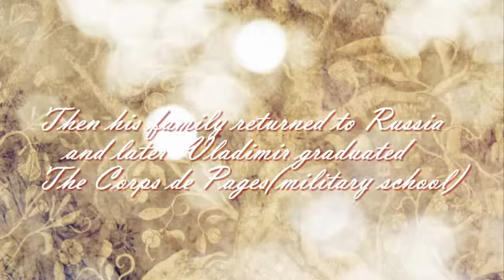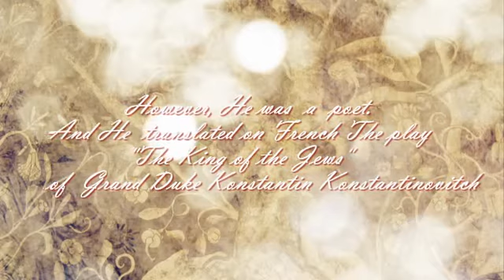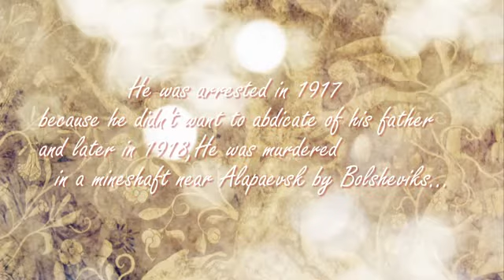Duke Vladimir Paley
There are lines from a poem of The Duke V.Paley

Обманчивый букет старинного фарфора...
Таится прошлое средь мертвых лепестков,
И страшен мне покой, исполненный укора
Цветов прошедшего — фарфоровых цветов.
                                                                 В.Палей
Here's my video about him. Vladimir's  appearance and soul were  beautiful .He was talented poet and He could be really great poet of Russia.But Revolution had changed everything. Vladimir was murdered when He was only 21 years old...